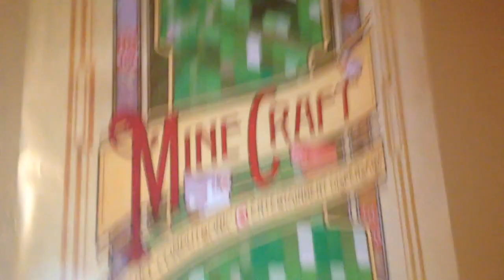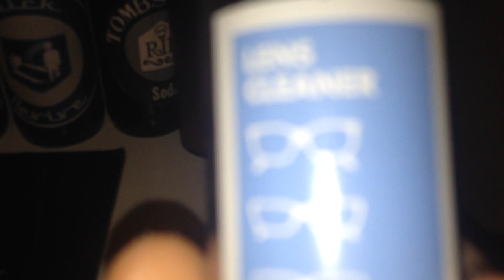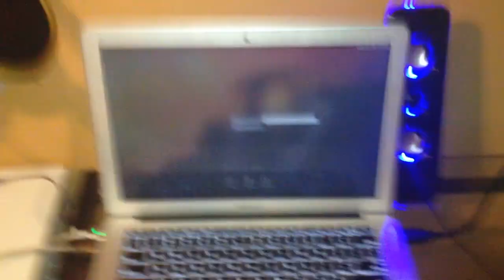My gaming setup - GTA V - Blue Snowball Ice